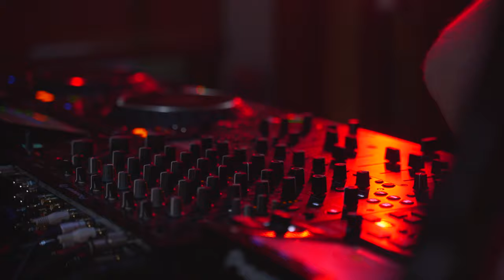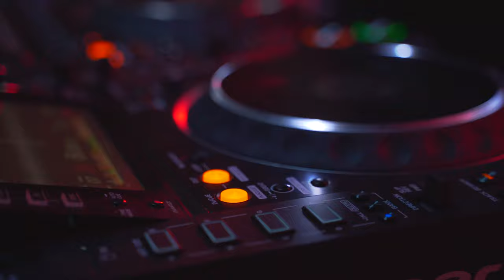Restart Rave Round Up - Featuring Some Mega DJs | James Haskell